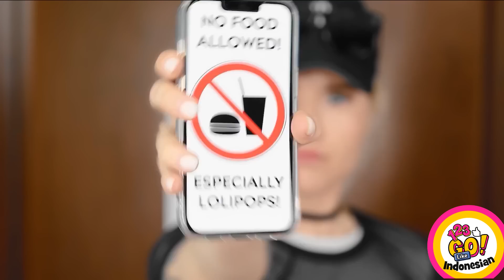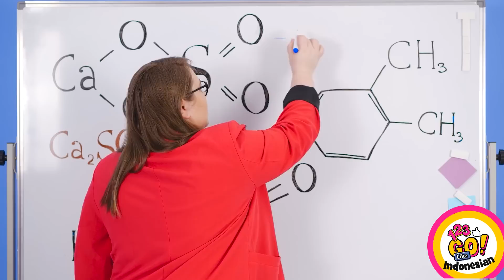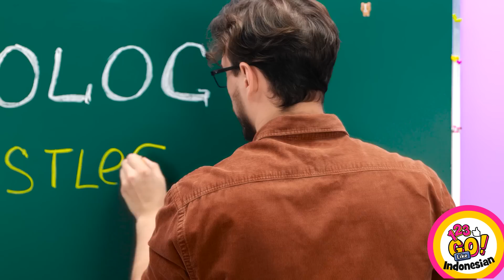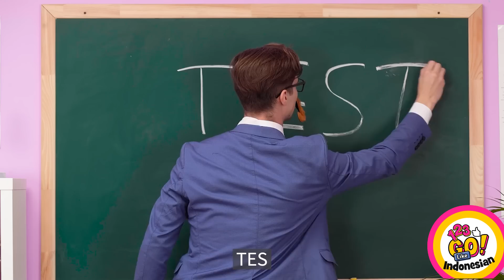CARA MENYELUNDUPKAN MAKANAN DI PANTAI | Kiat Makanan Musim Panas & Ide DIY Terbaik oleh 123 GO Like!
Sedang mencari kiat makanan musim panas dan ide kreasi DIY untuk menikmati camilan favoritmu di pantai? Tidak perlu mencari lagi. Tonton saja video dari 123 GO Like ini!

Dalam video ini, kamu akan mempelajari cara-cara cerdas untuk menyelundupkan makanan di pantai tanpa ketahuan. Mulai dari cara kreatif untuk menyembunyikan makanan ringan agar tidak terlihat sampai trik sederhana untuk menjaga makanan tetap segar dan dingin, semuanya ada. Apakah kamu ingin menikmati piknik di pantai atau hanya ingin memuaskan hasrat makan sambil berjemur di bawah sinar matahari, semua ide dan kiat ini pasti akan sangat berguna. Jadi, ambil camilan favoritmu, kemasi tasmu, dan bersiaplah untuk pergi ke pantai dengan tips dan trik mengagumkan untuk ngumpetin makanan ke pasir!